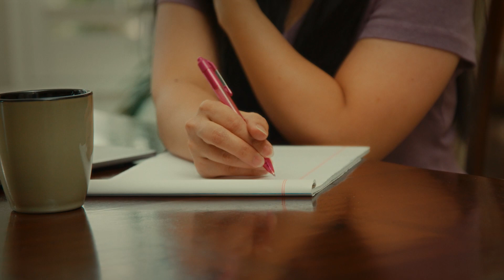Ahn Simplifies Healthcare with a Health Savings Account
Meet Ahn. As a busy mother of three daughters, she’s always looking for ways to simplify life, including healthcare. See how her HSA helps her manage her day-to-day and plan her family’s future.

HSAs are a perfect match for Ahn and her family.